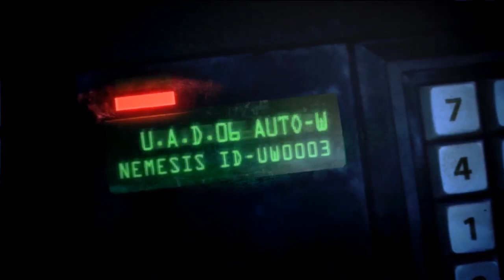Resident Evil: Operation Racoon City Co-op Lets Play - Part 4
I really messed up while rendering this video so im sorry for any issues with it